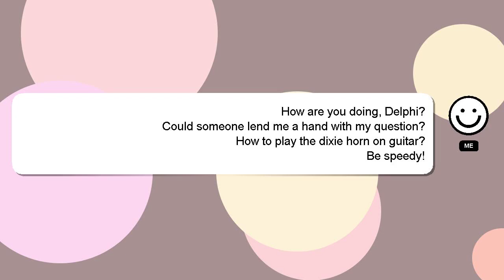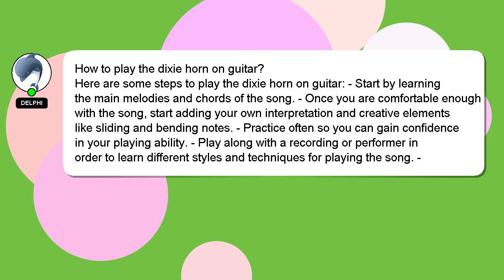How to play the dixie horn on guitar?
An introduction to myself in a few words, Hello, I am Delphi. I am here to help you get the answers you are seeking. - How to play the dixie horn on guitar?

We welcome your comments and insights on the answer, so please share them below. A 'heart' from me will be given to show my gratitude for your contribution.

*2 What we are experimenting :*